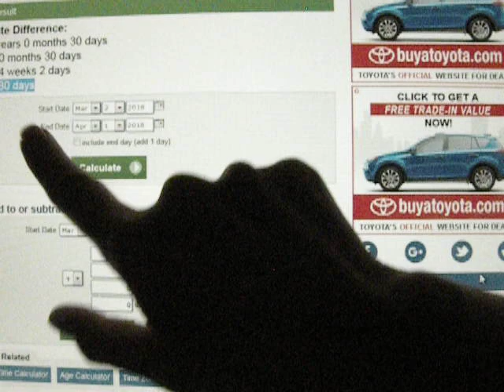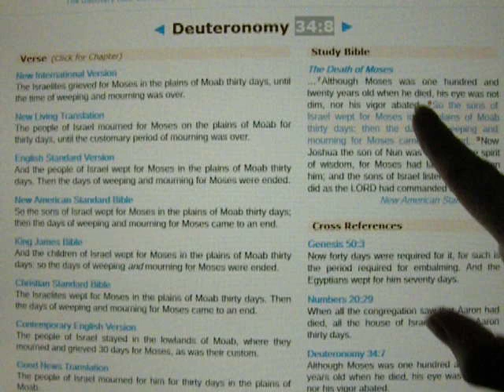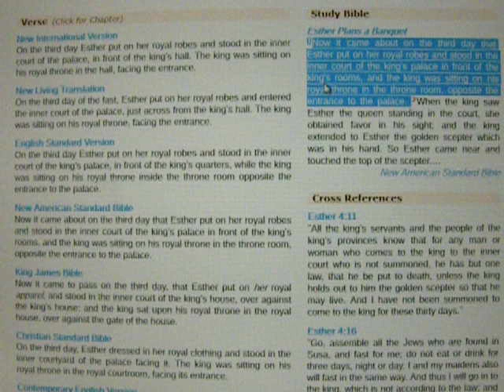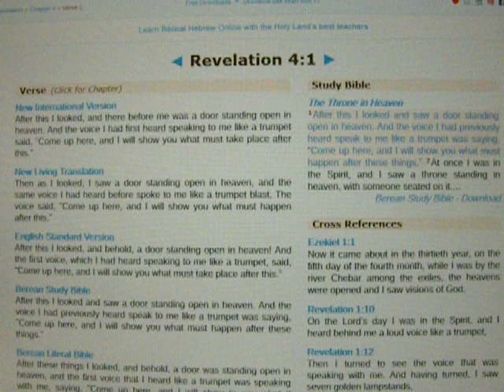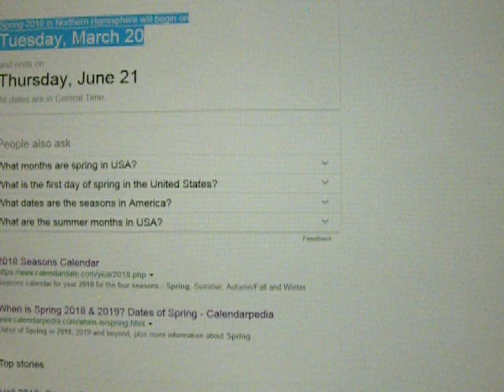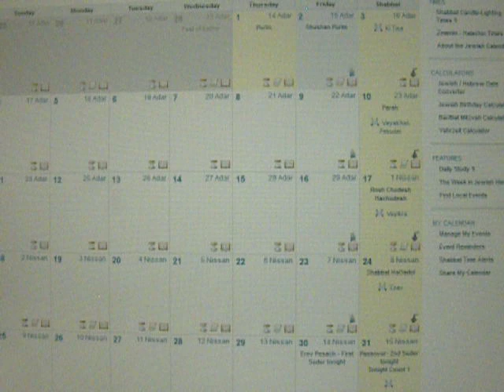Last Open Door, Winter is Over, the Body Transformed, Great NY Flood